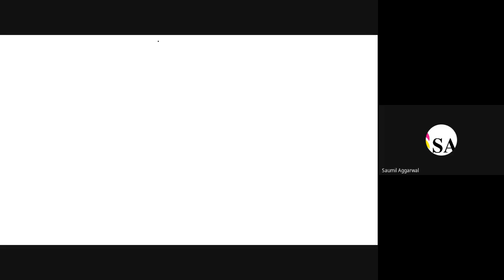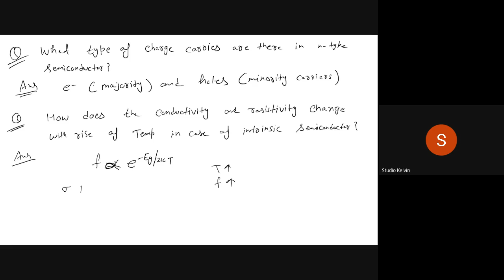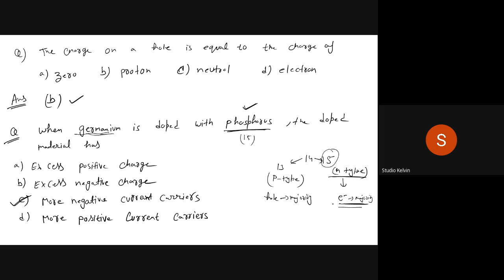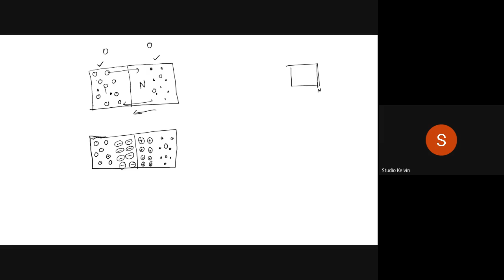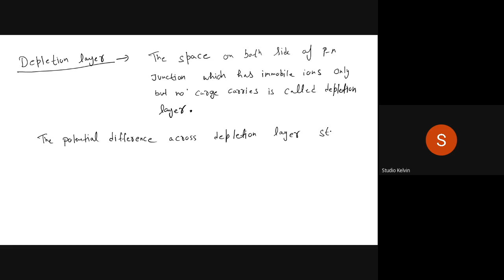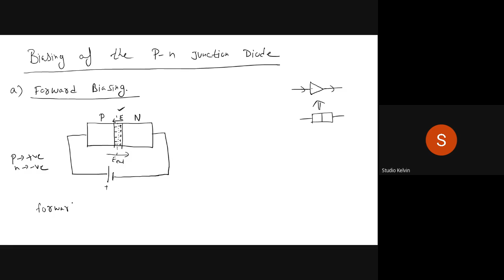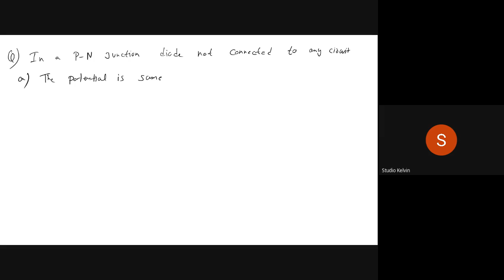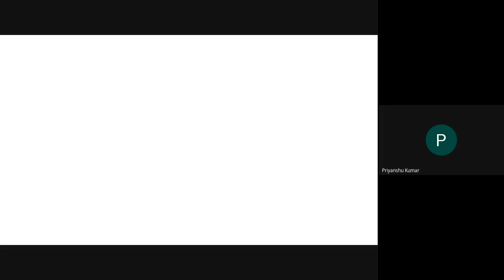vby qzgc yku 2022 01 31 at 02 41 GMT 8